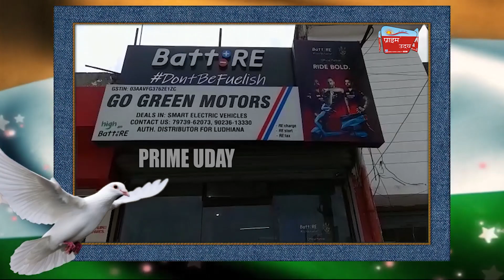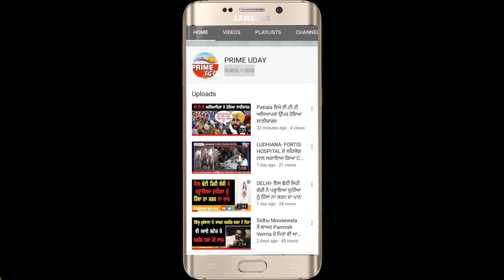GO GREEN MOTORS ਵੱਲੋਂ ਸਮੂਹ ਦੇਸ਼ ਵਾਸੀਆਂ ਨੂੰ ਆਜ਼ਾਦੀ ਦੀਆਂ ਮੁਬਾਰਕਾਂ